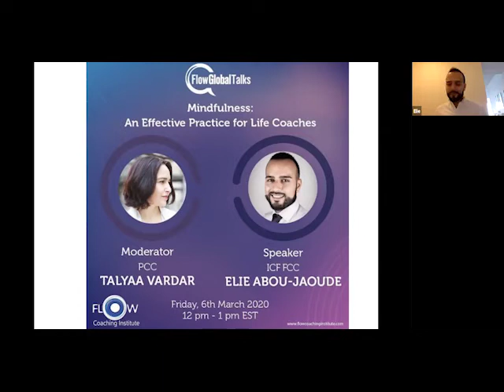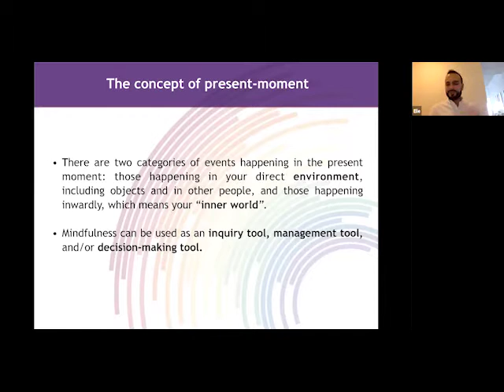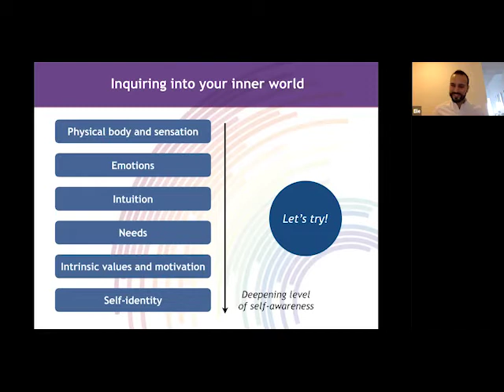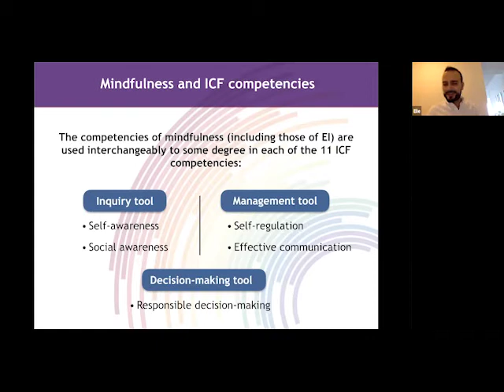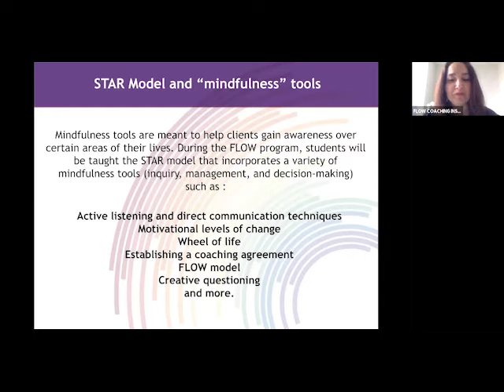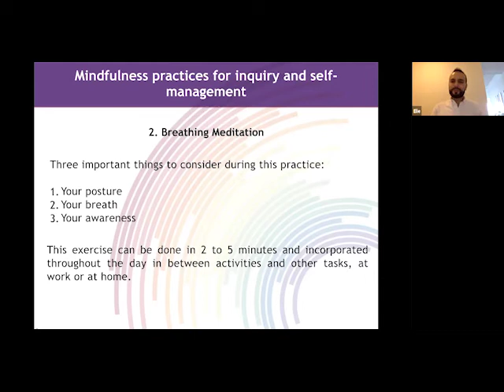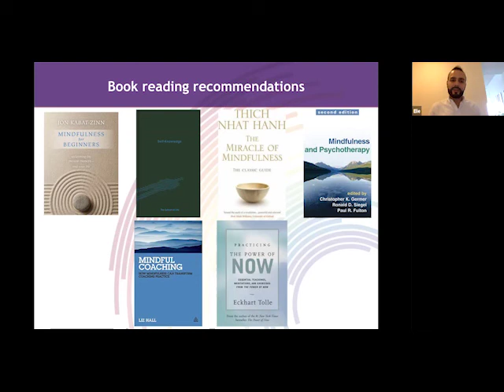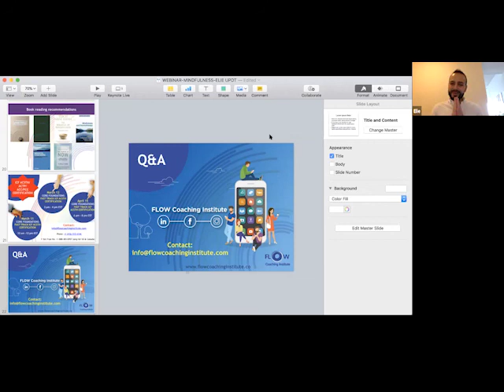How Can Mindfulness Help Life Coaches? | FLOW Global Talks Webinar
Welcome to FLOW Global Talks 🌎 In this FREE webinar you’ll discover the magic of mindfulness & 2 Life Coaching Mindful Exercises 🌱 Interested in becoming a fully accredited coach like Elie?

Welcome to the FLOW Coaching Institute - a professional, international coaching institute like no other...

Through our thought-provoking, innovative, creative 5-step coaching game-plan, we’ll encourage you to reach your maximum potential as a world-class, fully accredited coach 👍

The exclusive FLOW Coach Method consists of 5 Key Modules (and a final supervised practicum) that integrate the fascinating principles of positive psychology, neuroscience, somatic methods, creative therapy tools and 5-star cutting-edge coaching strategies.

Become a confident and competent coach with our exclusive FLOW Coach Method certified by ACTP today by following the link above ☝️